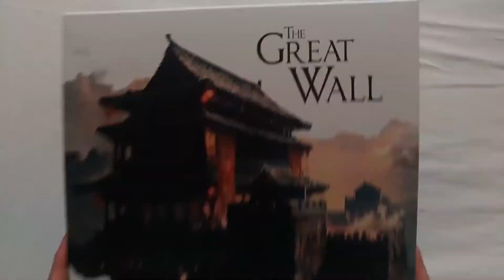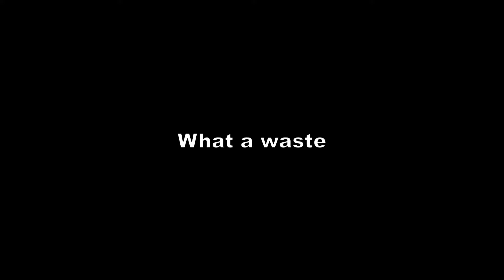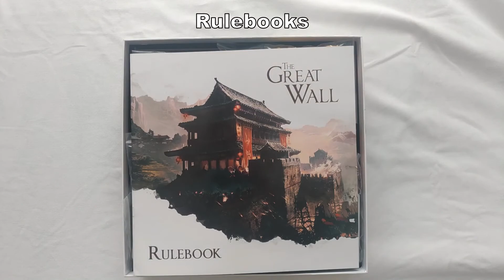Re-boxing The Great Wall (Meeple Edition) & Stretch Goals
How to pack the Meeple Edition of The Great Wall along with the Kickstarter stretch goals into a single box without dismantling walls or barricades.